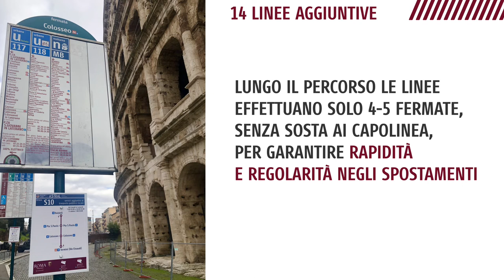Potenziamento del trasporto pubblico per la riapertura delle scuole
La situazione dovuta alla diffusione del Covid-19 ha reso necessaria una diversa organizzazione del trasporto pubblico in vista della riapertura delle scuole prevista dall'Ordinanza Regionale dal 18 gennaio. Il Prefetto ha stabilito che le modalità di svolgimento della didattica, per le superiori di secondo grado, prevedono due fasce di entrata/uscita e saranno così articolate:

    il 50% degli studenti parteciperà alla didattica in presenza:
    il 60% degli studenti in presenza entra nella fascia oraria 8:00 ed esce entro le 13:30;
    il 40% degli studenti in presenza entra nella fascia oraria 10:00 ed esce entro le 15:30;
    in caso di necessità le lezioni si terranno anche di sabato